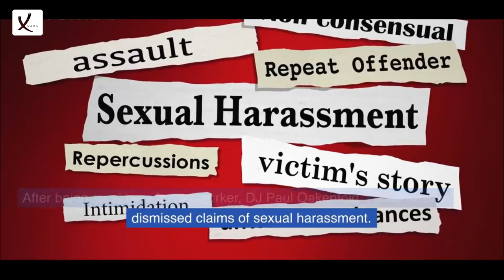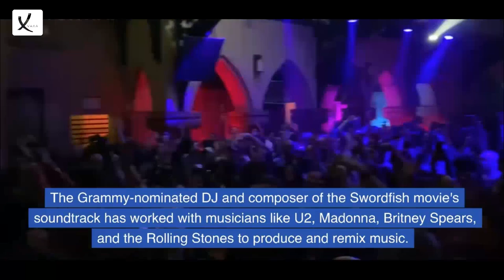DJ Paul Oakenfold Disputes Allegations Of Sexual Harassment - VAXA Post